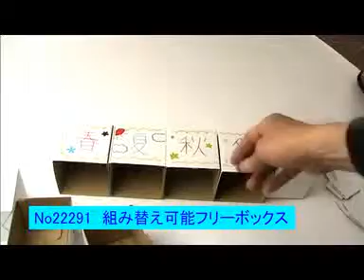No.22291 組み替え可能フリーボックス